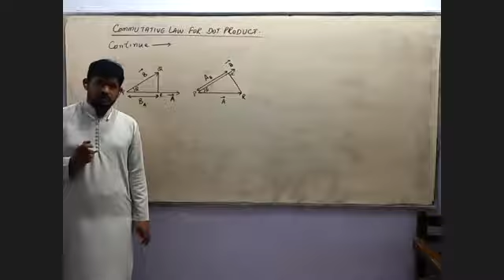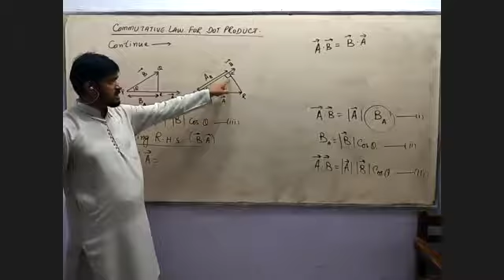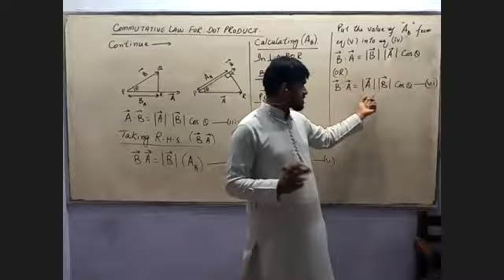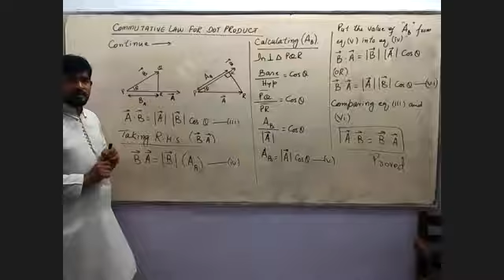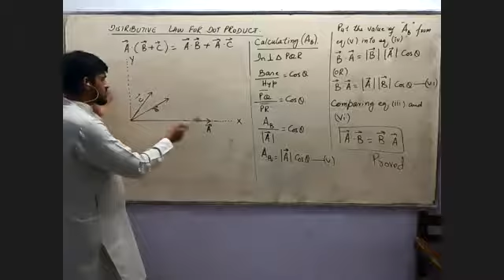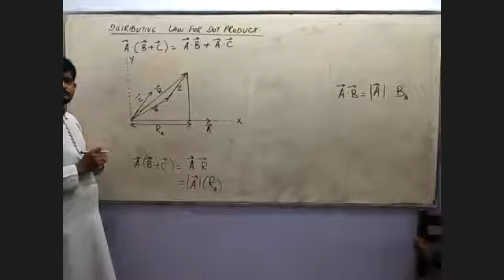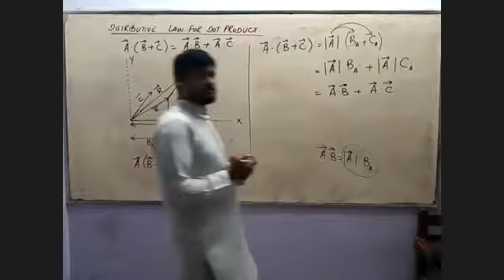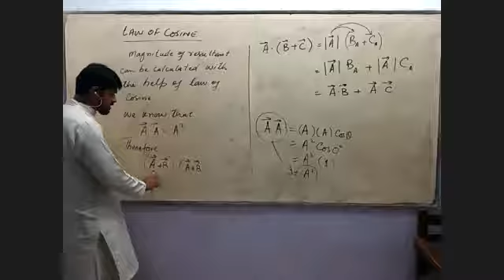XI-Physics Lecture 17 | By Sir Asghar Ali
By Sir Asghar Ali...